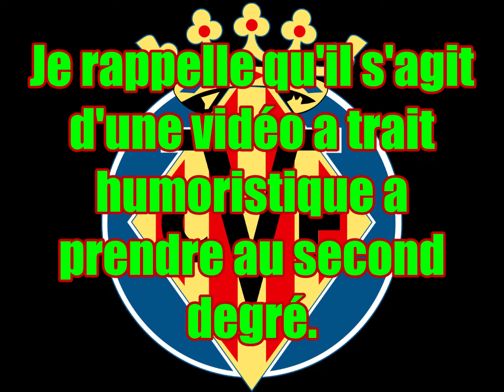PORC EPIQUE 1582, la fois ou j'ai joué à Villareal CF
Nouvelle vidéo parodique sur quelques petites compilations de jeux FIFA mettant en scène le club espagnol de Villareal délire garantie ^^

Ah oui je rappelle qu'il s'agit d'une vidéo a trait humoristique a prendre au second degré.